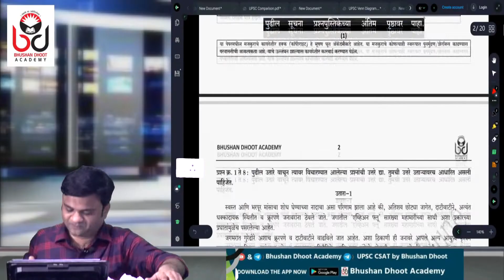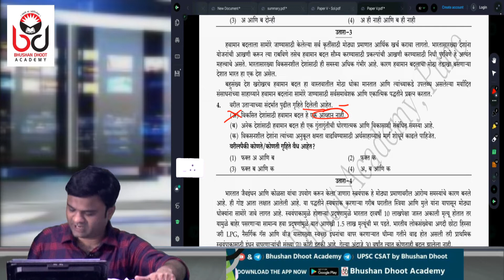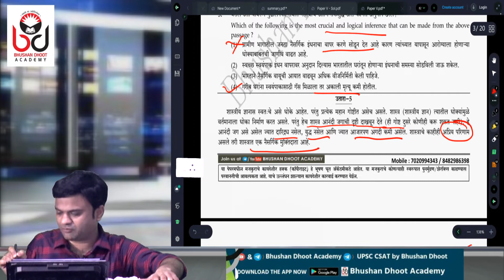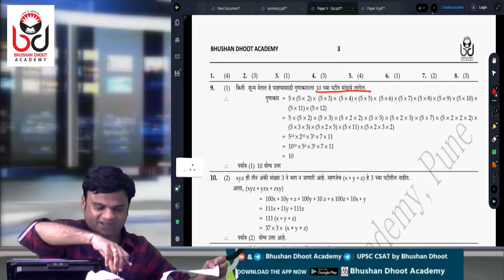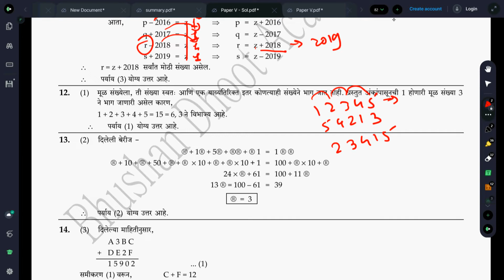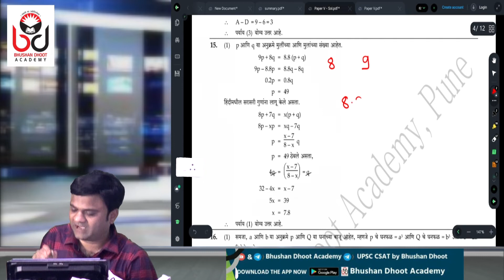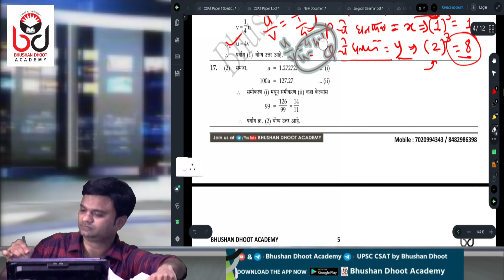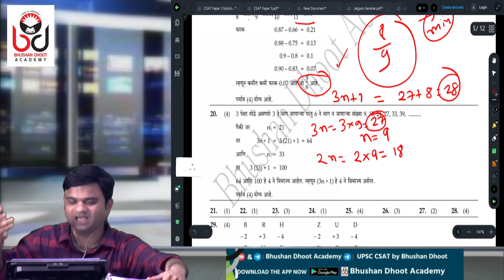MPSC राज्यसेवा पूर्व परीक्षा 2022: टेस्ट सिरीज : पेपर-V : CSAT-2 (UPSC Pattern) : Q1 to 20: भूषण धूत